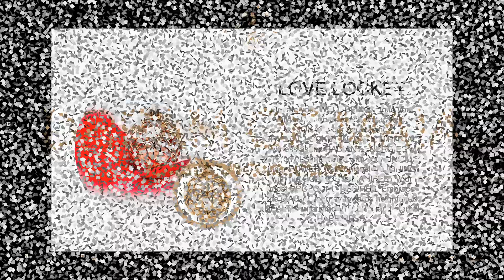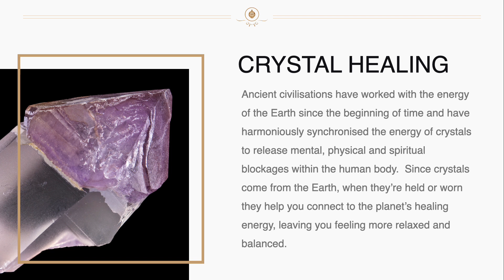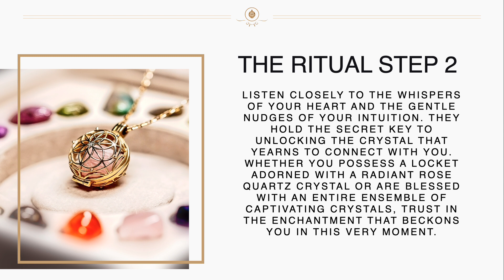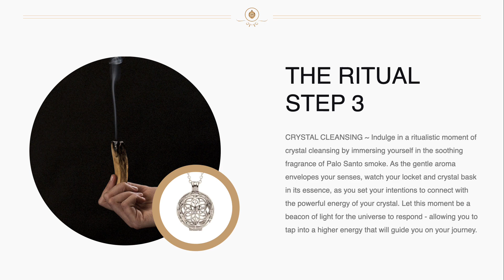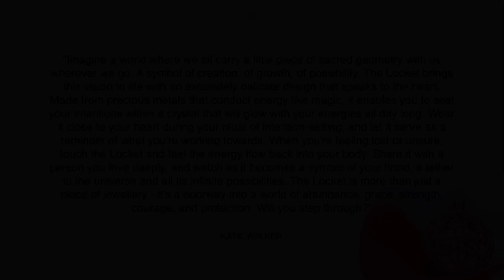Dream of Maia's Crystal Locket Intention Ritual Video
Imagine a world where we all carry a little piece of sacred geometry with us wherever we go. A symbol of creation, of growth, of possibility. The Locket brings this vision to life with an exquisitely delicate design that speaks to the heart. Made from precious metals that conduct energy like magic, it enables you to seal your intentions within a crystal that will glow with your energies all day long. Wear it close to your heart during your ritual of intention-setting, and let it serve as a reminder of what you're working towards. When you're feeling lost or unsure, touch the Locket and feel the energy flow back into your body. Share it with a person you love deeply, and watch as it becomes a symbol of your bond, a tether to the universe and all its infinite possibilities. The Locket is more than just a piece of jewellery - it's a doorway into a world of abundance, grace, strength, courage, and protection. Will you step through?